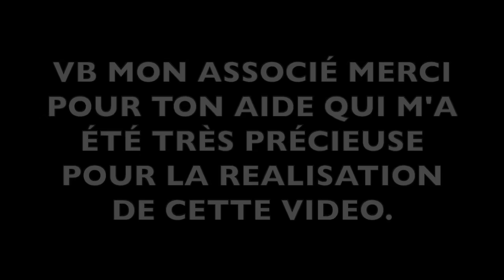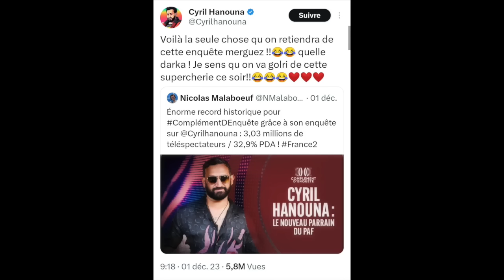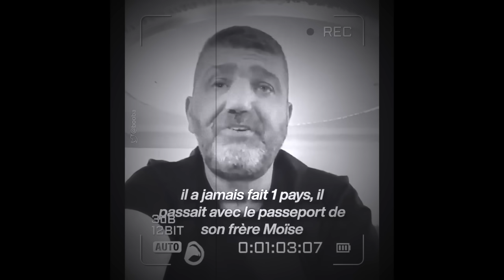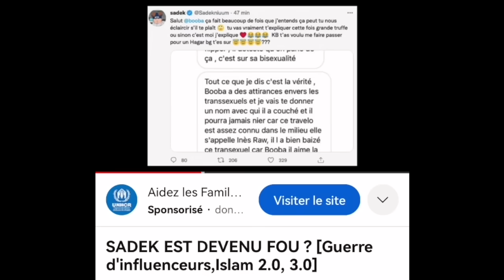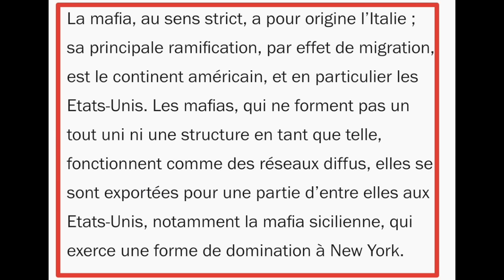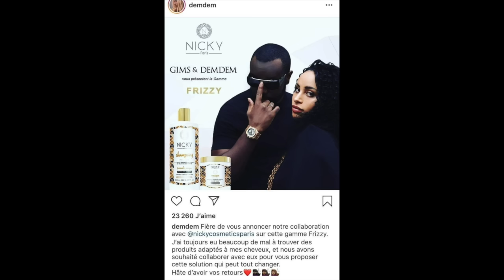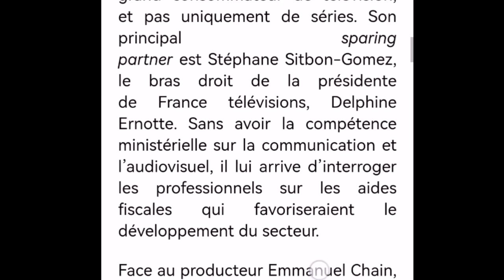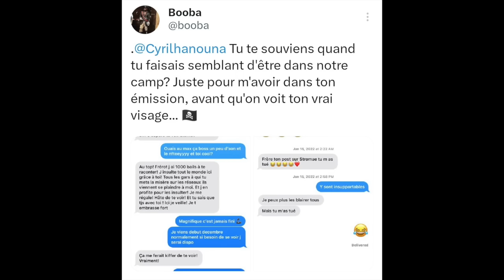CYRIL HANOUNA : LE GRAND PARDON ( 3 EN 1 )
Aujourd'hui nous allons parler de la guerre entre Booba, Magali Berdah et Hanouna, du complément d'enquête sur Hanouna, etc ... Cette vidéo est un format 3 en 1